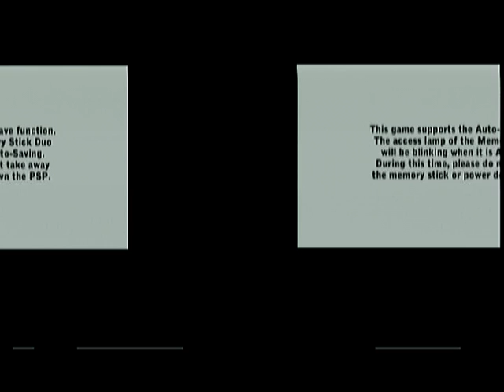PH Idolmaster SP Partly Eng Patched PS honestech Psp3000 Test Recording SS and AD Problems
Some of the group of uploads now are videos where I show problems that I hope those watching can help me with, especially the Text problem for the GA 1st trilogy game which seems to have also affected my GDMO game's numbers. I all started then I tried to modify the 2nd tab at the GAEL's options. So if anyone can help me with that, I would greatly appreciate it. The other is the image problems in story and battle when playing the 1st game of the 1st trilogy PS2 version in the Pcsx2 emulator. Again, if anyone can help me resolve this problem which I believe lay in the settings, then I would very much be thankful.